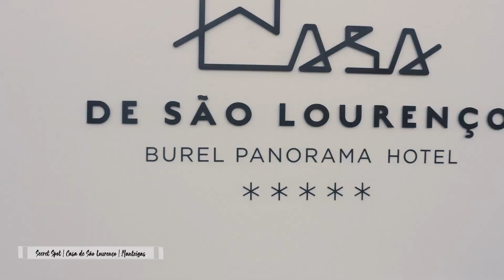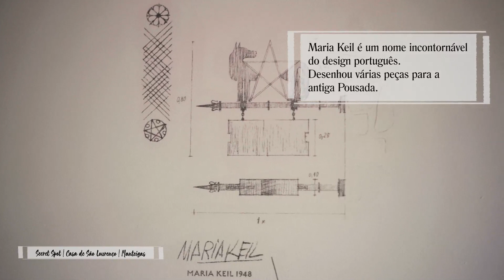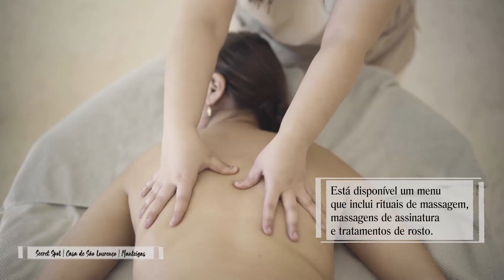SECRET SPOT - Casa de São Lourenço, Manteigas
À procura de um sítio para passar férias rodeado de ar puro e de natureza intocável? Podes desfrutar de tudo isto na zona da Serra da Estrela.